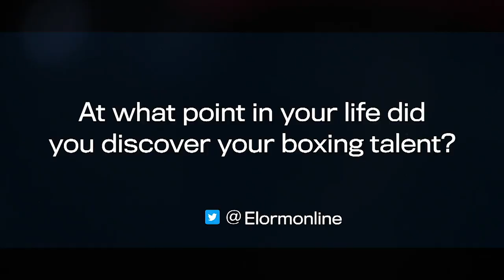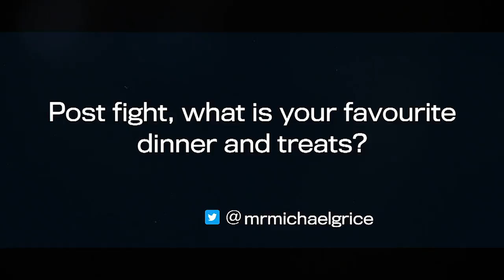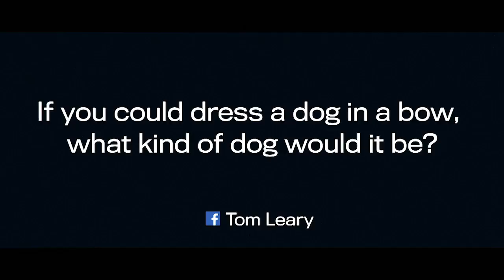Isaac Dogboe Fan Q+A: Unifications, Lomachenko, Rigondeaux, fighting in NYC + more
Steve Lillis sits down with WBO World Super-Bantamweight Champion Isaac Dogboe to ask him questions from the BoxNation fans.

Dogboe v Navarrete is live and exclusive in the UK & Ireland on BoxNation on December 8th, on the Loma v Pedraza undercard.